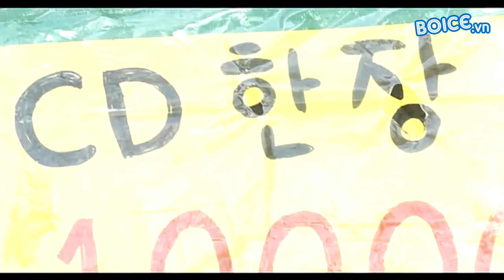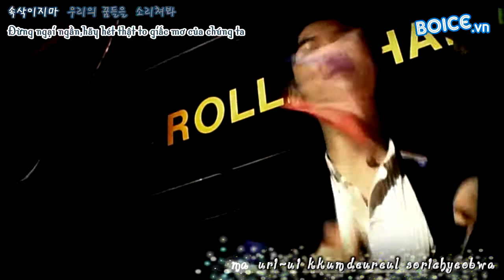[vietsub] Bakery attack || Jonghyun & Minhyuk (3/3)